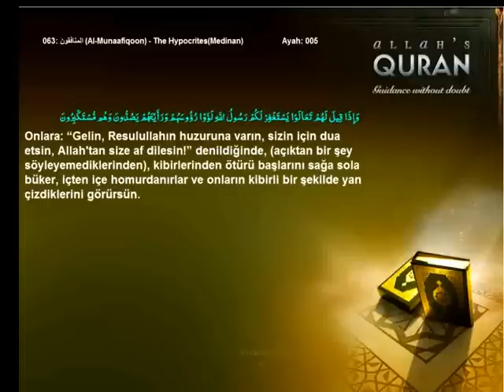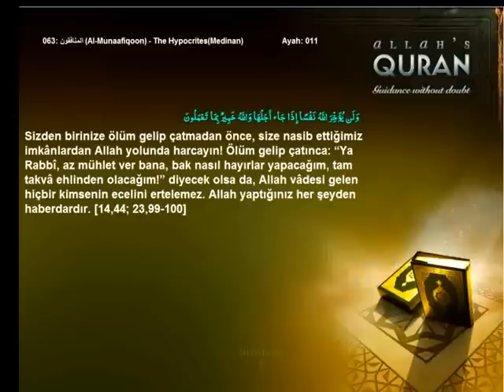Quran Turkish only 063 المنافقون Al Munaafiqoon The HypocritesMedinanIslam4peace com